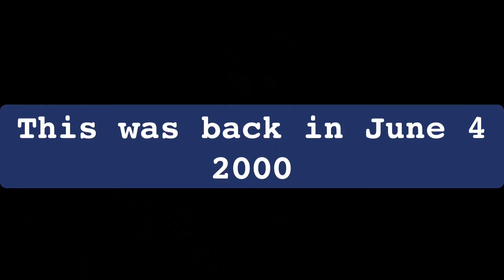The two goblin hicks on Jeremy classic show 2000 vivid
The two of them are with there selfs